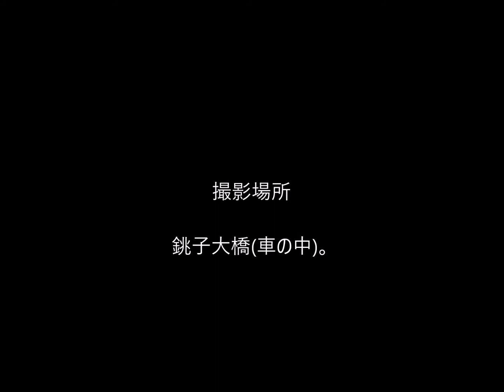銚子大橋からの夜景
オートフォーカスになっていると思いきや、
全然オートフォーカスになっていなく、ボヤけていました...